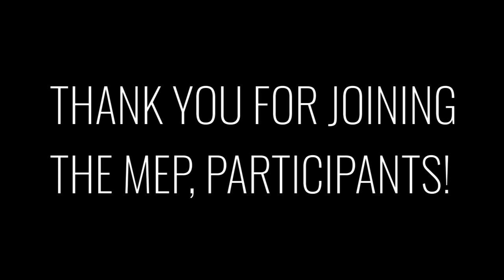Copycat But Every Turn A Diffrent Character Is Used / BETADCIU / Multi Editor Project (MEP) / FNF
Sorry for the long delay! but the mep is finally finished! thank you to the participants who joined and for the others who didnt get picked did a great job! everyone did a great job!

will be adding the channels of participants later.